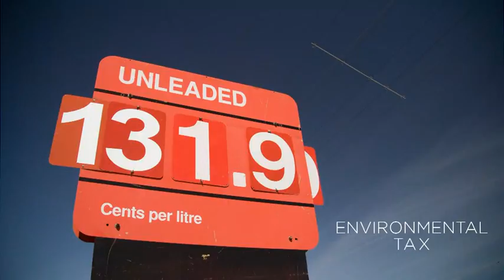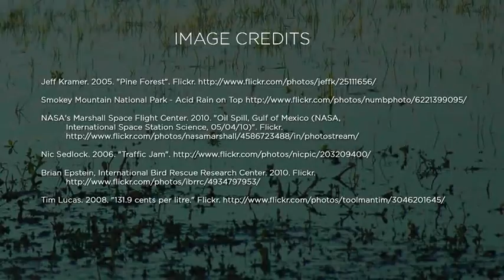CSRA V 2012 1 W7 M2